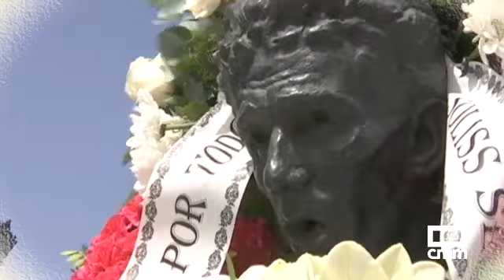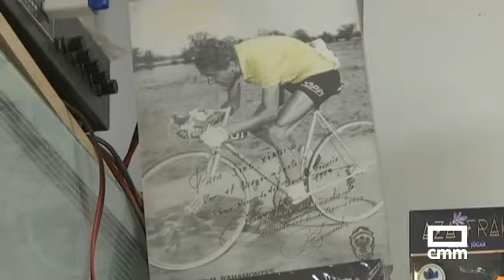Los toledanos rinden homenaje a Federico Martín Bahamontes.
Los toledanos rinden homenajes a Federico Martín Bahamontes . Ha muerto el Águila de Toledo. No sólo fue el primer español en ganar el Tour de Francia en 1959. Con su triunfo fue pionero en elevar el deporte español al panorama internacional. Gracias a su victoria muchos otros se atrevieron a soñar con el triunfo fuera de nuestras fronteras. Toledo está de luto y con ella toda Castilla-La Mancha.